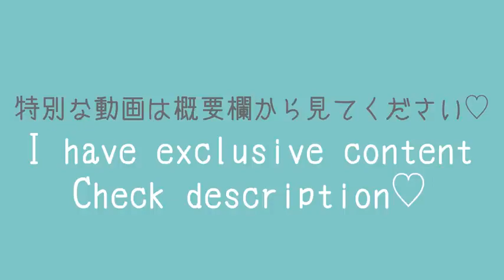Female Golfer🏌🏻‍♀️ Try On Haul